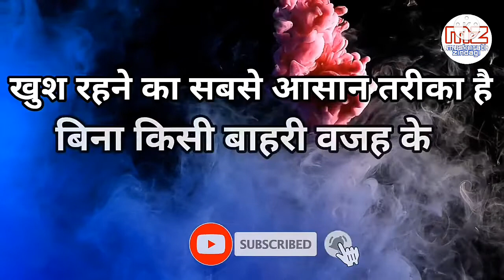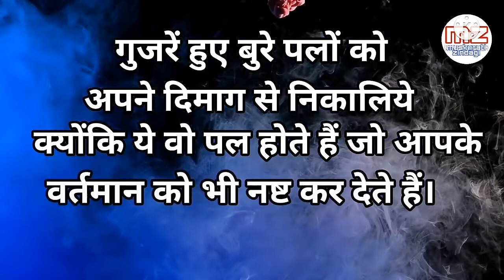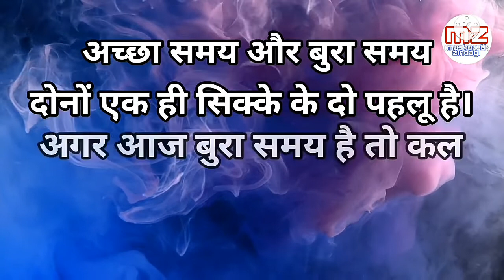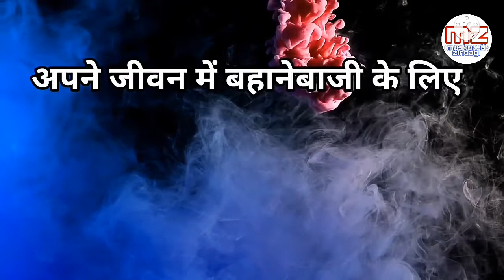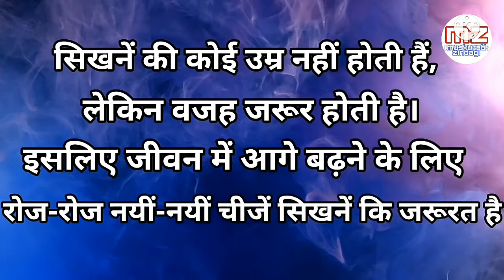कुछ कड़वे लेकिन गुणकारी सत्य वचन...💐💐||powerful motivational speech hindi video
कुछ कड़वे लेकिन गुणकारी सत्य वचन||Powerful motivational speech hindi video Subscribe:~ antarman to get more videos like this in future motivationalspeech motivatinalvideo motivationalthoughts motivation hindimotivationalvideo hindimotivationalspeech This channel is about motivational speech and energetic quotes to motivate you to work hard in life and face all the challenges. Student will also get study tips and inspiration in my videos. Change your life with best motivation and fill your life with positivity. Thankyou💐💐💐💐💐💐💐